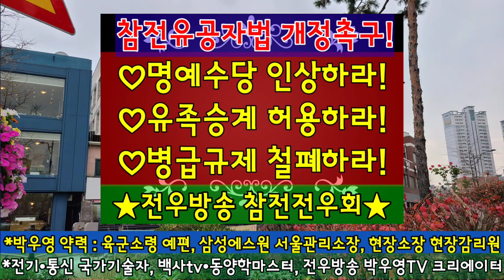*마지막 희망마저 놓치려는가? *전우방송 210129 [졸병리더]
★ 주제는 "허심탄회"와 "선견지명"
☆ 상징은 "불사조"&"북두칠성"
☆ 구호는 "우리는 하나다"&"목표에 집중하자"
★ 목표
1. 대한민국월남전참전자회의 정상화
2. 월남참전 전투급여 국가착취 진상조사  배상법제정
3. 참전유공자법 개정
    (가) 참전명예수당의 최저생계비수준 인상
    (나) 참전명예수당의 병과급규제 해지
    (다) 참전명예수당의 유가족 승계
4. 고엽제법 개정으로 등급규제 완화
5. 상이군경법 개정으로 유족승계 확대
● 상담 인터뷰  : 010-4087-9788 박우영pd
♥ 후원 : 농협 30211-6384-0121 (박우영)